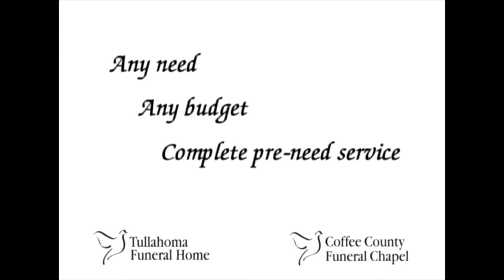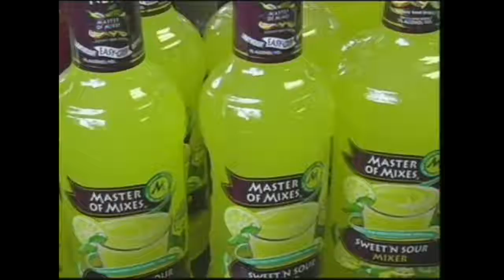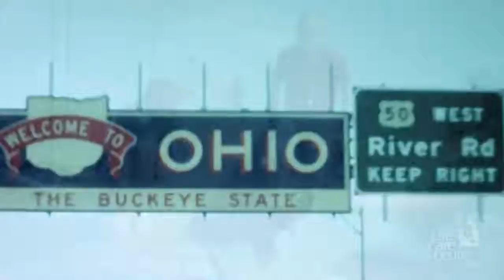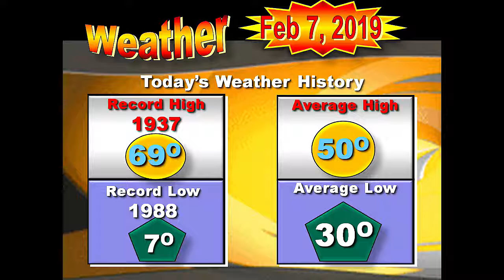News Leader 02-07-2019